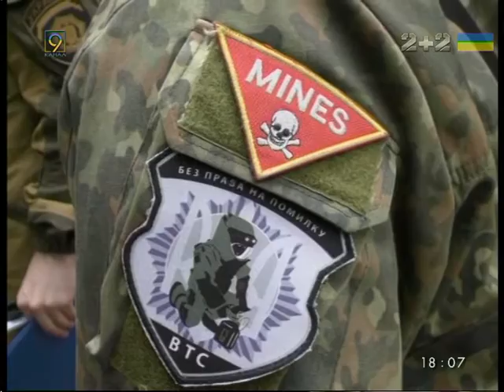Гранатомет в центре Днепропетровска нашли в машине